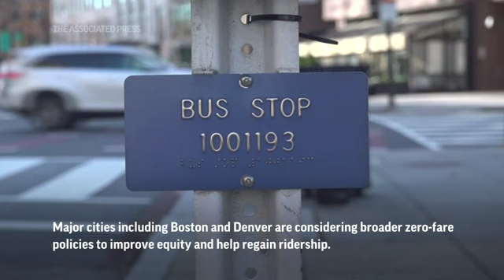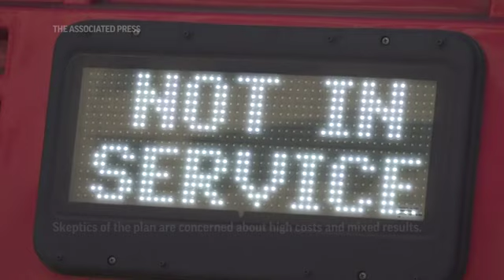DC unveils bold plan to boost public transit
The COVID-19 pandemic laid bare for the District of Columbia and other major cities that public transit was a lifeline for essential workers and that even modest fares could be a burden to them.

So the nation's capital is introducing a groundbreaking plan: It will begin offering free bus fares to residents next summer. It comes at a time when major cities including Los Angeles, Boston and Denver and states such as Connecticut are considering broader zero-fare policies to promote equity and help regain ridership that was lost with the rise of remote and hybrid work.